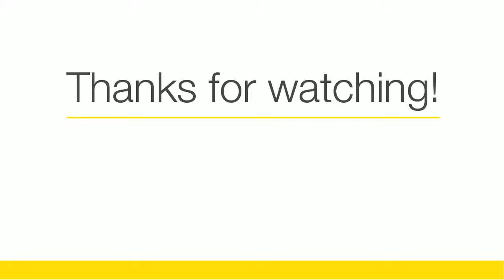Cape Jervis - A Great Price - Build and Enjoy The ...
Lot 23 Island View Close, Cape Jervis
Pauline Gum

At $65,000 this block is priced very competitively and offers the perfect spot to build your holiday or permanent home in the scenic coastal township of Cape Jervis.  The block is generous in size at approximately 1017m2 with road frontage of 25m.  The location is a quiet cul-de-sac on the outskirts of the township which gives access to leisurely pastimes such as fishing, swimming, cruising and chilling out!   See the Sarah Homes - House and Land Package ($197,292 ) for an idea of what you could build on Lot 23 Island View Close.

Cape Jervis is a community orientated town famous in particular for its great fishing!  It offers spectacular views of the ocean and is the gateway to beautiful Kangaroo Island.  Not only that, but if you are a keen bushwalker or hiker the Deep Creek National Park is close by.

If you would like to discuss this great buy please call Pauline Gum on 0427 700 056

ORM7966249
Ray White Normanville